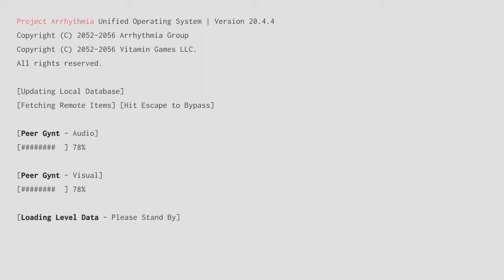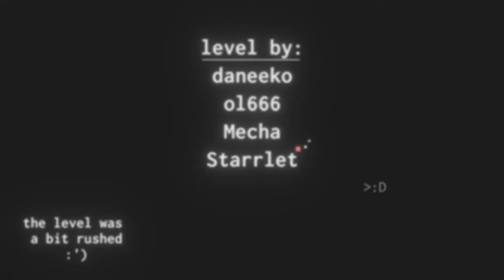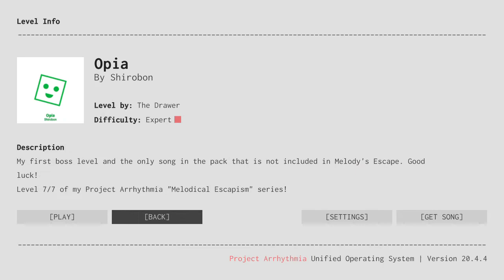3 Mad men... | Project arrhythmia #8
there was a mic, I was oringinally gonna do the son of storms but it kept crashing so that will be a different video, I did the levels "dubwoofer substep" and "3 mad man".